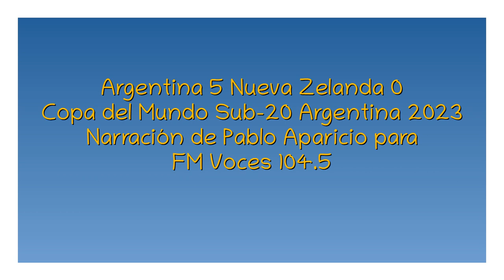Argentina 5 Nueva Zelanda 0 - Copa del Mundo Sub-20 2023 (por Pablo Aparicio)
Los goles del partido, por Pablo Aparicio y Víctor Hugo Castro para FM Voces de Maldonado.